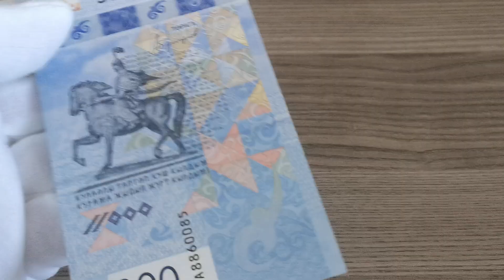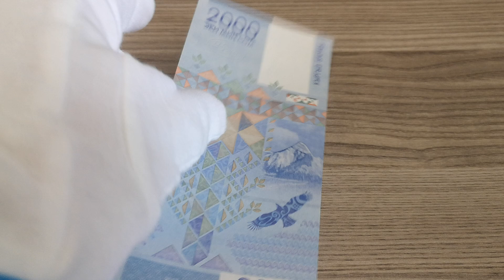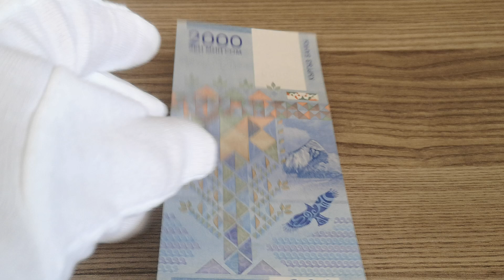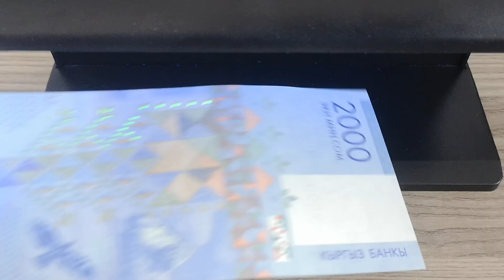Kırgızistan 2000 Som 2017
Bu videoda Kırgızistan hatıra kağıt para 2017 Yılı 2000 Som değeri ve özellikleri hakkında bilgiler veriyorum.